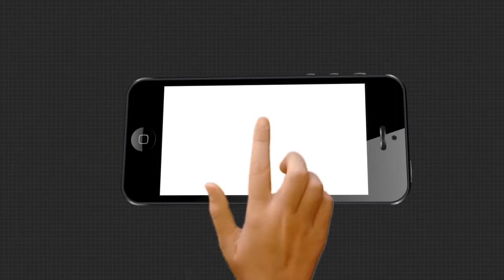ବିଜେଡିରେ ବଢୁଛି ଦ୍ବନ୍ଦ । ବଛା ହୋଇ ପାରୁନାହାନ୍ତି ଯୁବ ଓ ଛାତ୍ର ସଭାପତି ...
ବିଜେଡିରେ ବଢୁଛି ଦ୍ବନ୍ଦ । ବଛା ହୋଇ ପାରୁନାହାନ୍ତି ଯୁବ ଓ ଛାତ୍ର ସଭାପତି  । ଦଳ ଭିତରେ ଆଶାୟୀଙ୍କ ଲମ୍ବା ଲାଇନ । ଚାଲିଛି ଆନୁଗତ୍ୟ, ଦକ୍ଷତା, ଅଭିଜ୍ଞତା ଓ ପତିଆରାର ଲଢେଇ